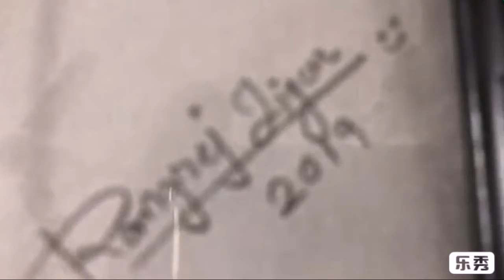Graphite portrait work | RJ'S ART | Jigar Rangrej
🎨✏️🖼️ RJ'S ART 🖼️✏️🎨

Size :- A3

Want to order a sketch for your loved ones then, DM me or

Address :- 146, Saidarshan society, Bamroli road, Udhna, surat.

1). jigar_r_rangrej
2). jigar_rangrej

Request to join my FB PAGE to see my art works : - RJ'S ART

☺☺☺☺☺☺☺☺☺ @ "Surat ~ the City of Sun"